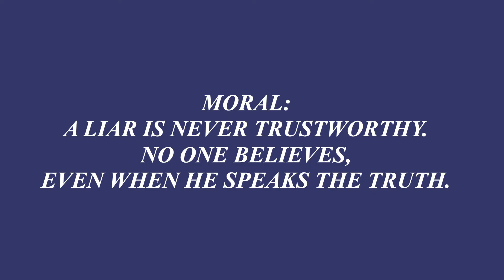26 The Shepherd Boy II HKG II